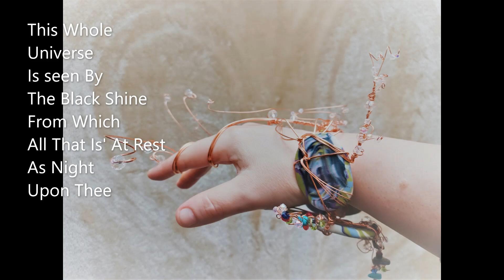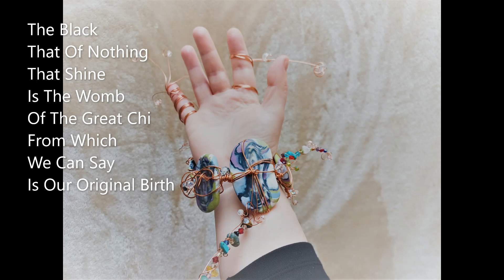SahaJa Blue Presents Married X Free